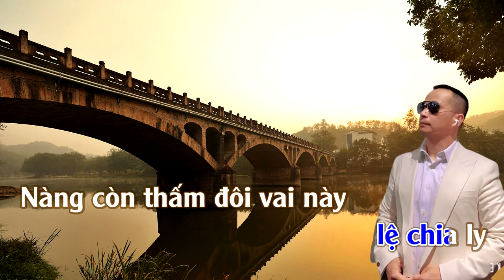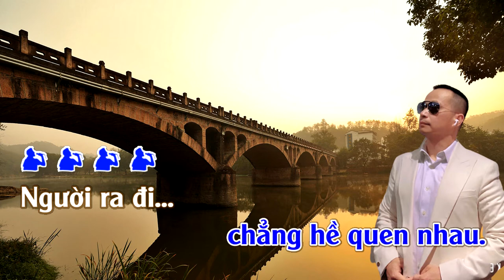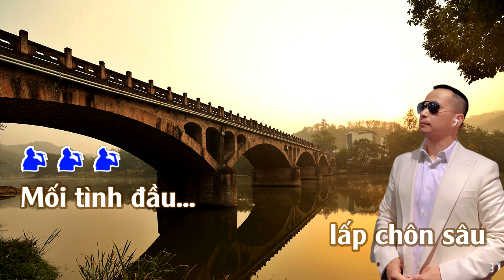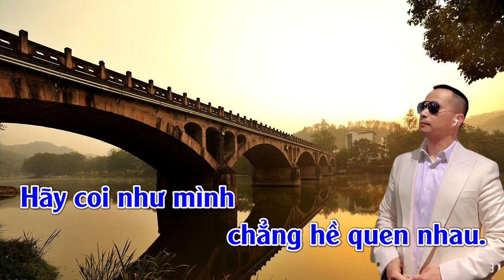Chỉ Còn Mình Anh | Karaoke | Tone | Nam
Chỉ Còn Mình Anh
Tác giả: Nhạc Ngoại [Lời Việt: Lữ Liên]